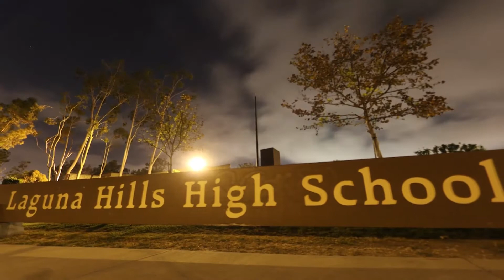Life is an Adventure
I specialize in surf/action cinematography, photography, and finding the next adrenaline rush.  Hope you enjoy :)